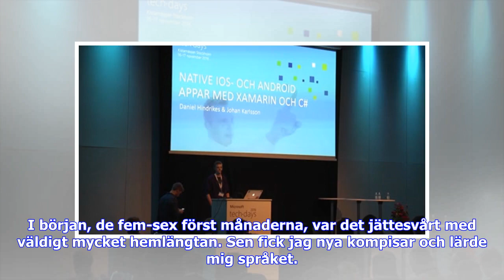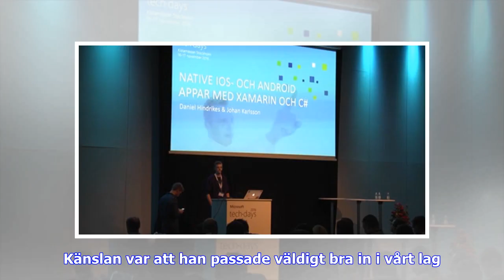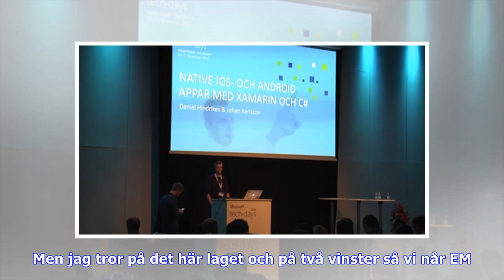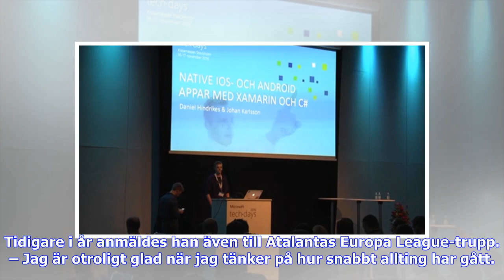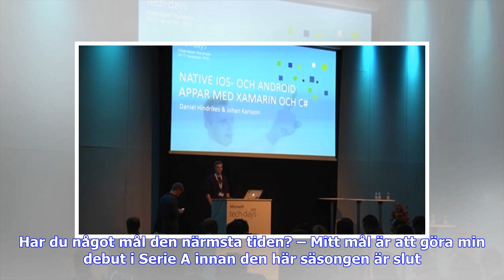Breaking News | Med EM och serie A i sikte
24 mars 2018 P19-landslaget jagar just nu en EM-plats nere i Rumänien. Som enda underåriga spelare är Dejan Kulusevski yngst i den svenska truppen. - Jag vill alltid spela i landslaget och är väldigt glad över att få vara här. Jag har oftast varit yngst och hela tiden spelat med äldre. Jag är väldigt tacksam över hur lagkamraterna tar hand om mig och välkomnar mig, säger Dejan Kulusevski. Redan som 15-åring bestämde sig Dejan Kulusevski sig för att testa lyckan utomlands. Stockholm och BP byttes...